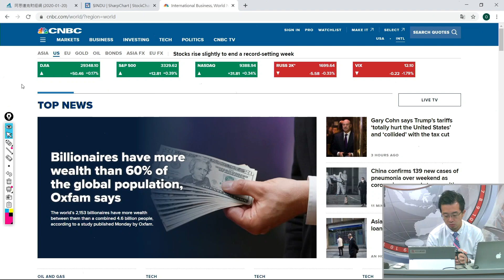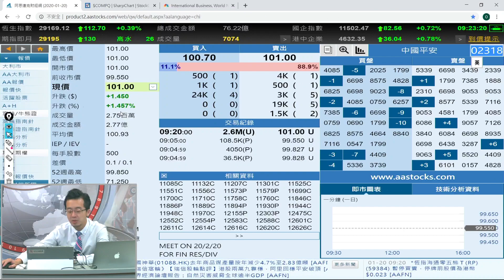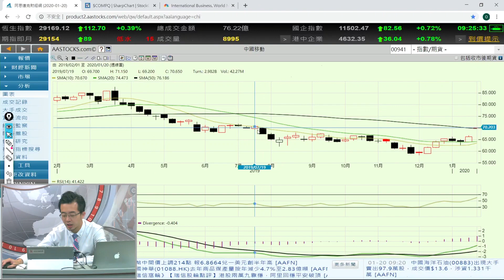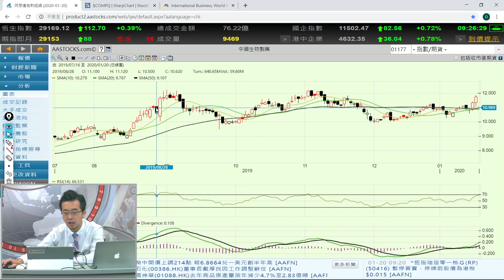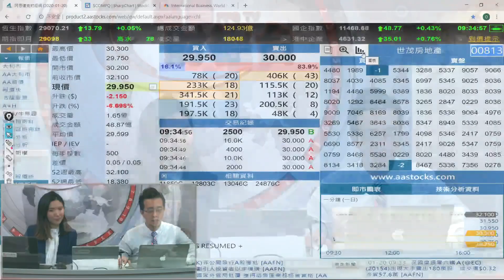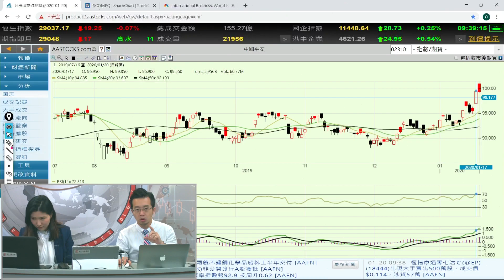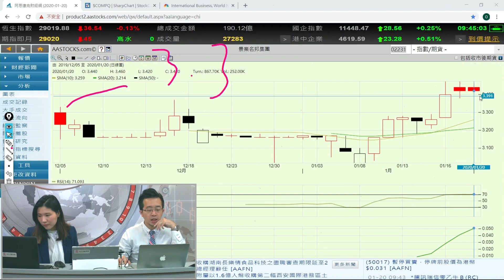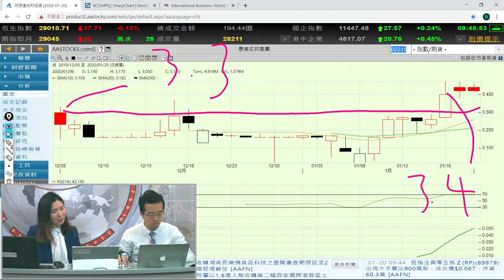平保仲追得過？ - 富昌財經台 早市焦點 20-1-2020 09:15 - 09:45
平保仲追得過？

富昌財經台 日期 : 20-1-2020 節目 : 早市焦點 時段 : 09:15 - 09:45